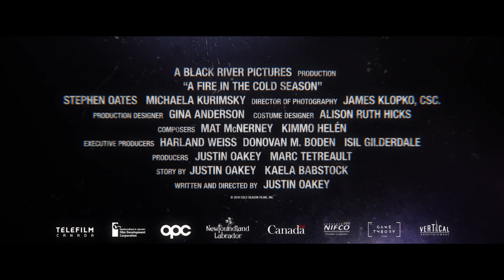A Fire In The Cold Season (Official Trailer)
Out Now

A whisper through sprawling forests and highway towns - a reclusive trapper and a heartsick mother-to-be are stalked by violent outlaws.

Written and Directed by: Justin Oakey
Starring: Michaela Kurimsky, Stephen Oates, Terry Ryan